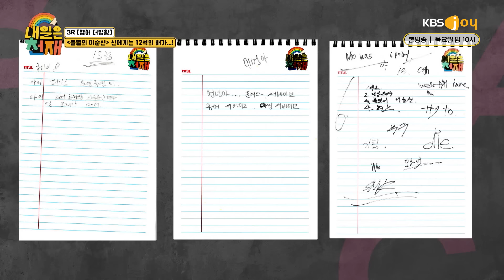곽윤기인지 샤이니인지...✨ 영어편 1000재미 뿜뿜! 모음 zip. [내일은 천재] | KBS Joy 221013 방송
영어 : 날.. 꽉잡아 윤기 -!
윤기 : ㅇㅇ 제대로 잡아줄게

예체능부 뇌성비 업그레이드 프로젝트
🌈 매주 목요일 밤 10시, KBS Joy 방송 🌈